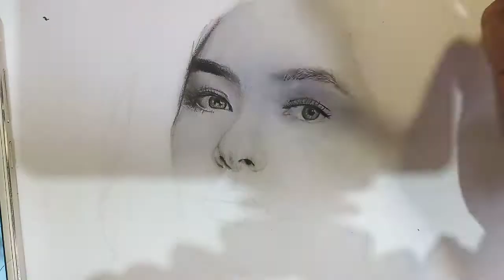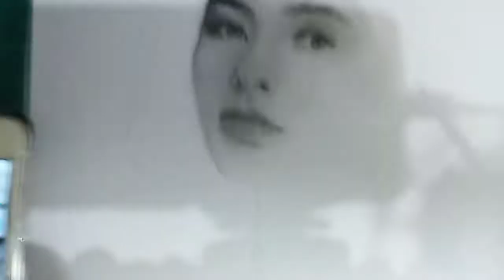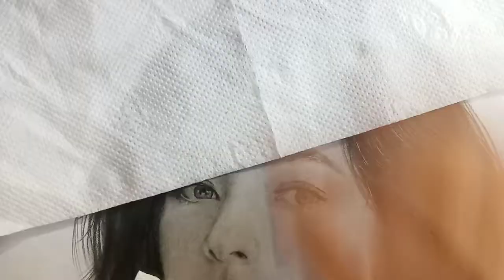LOISA ANDALIO - DRAWING TIMELAPSE | rhenearts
Loisa Andalio drawn using graphite and charcoal pencil on a4-sized vellum board